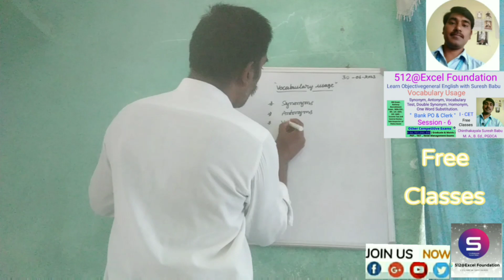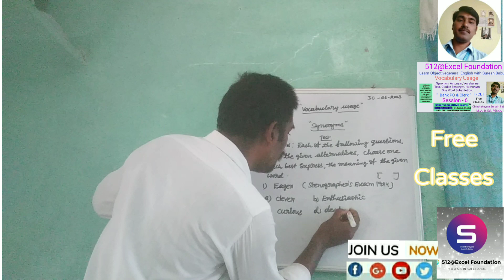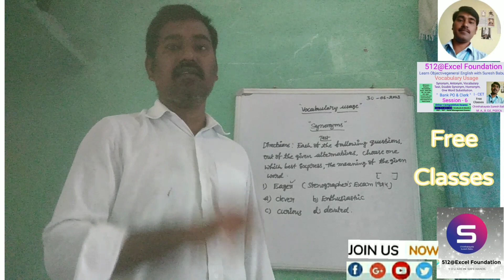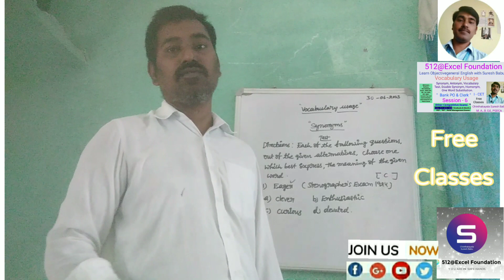Learn Objective General English with Suresh babu l Vocabulary Usage l Synonym l